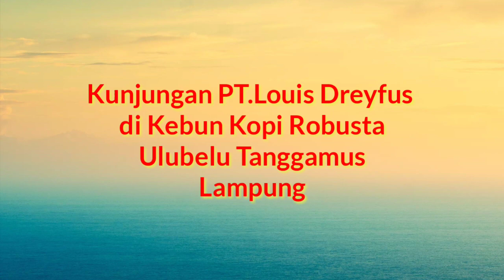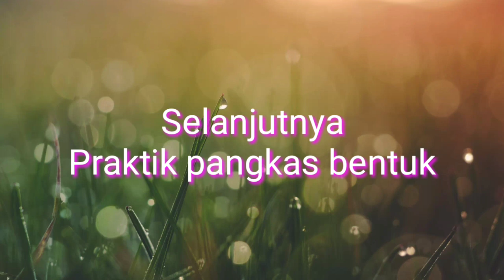Kelompok Tani Kopi Robusta Ngarip Ulubelu Tanggamus Lampung